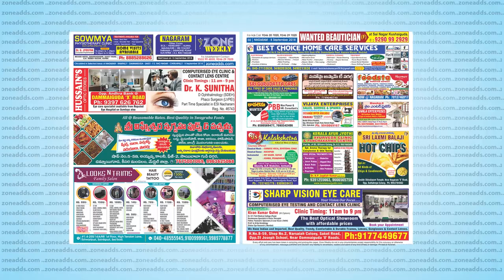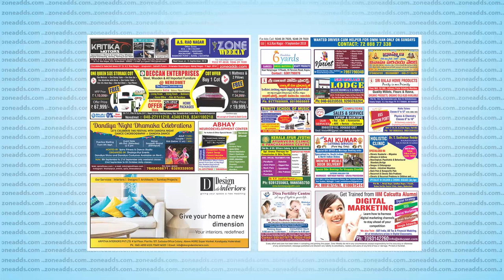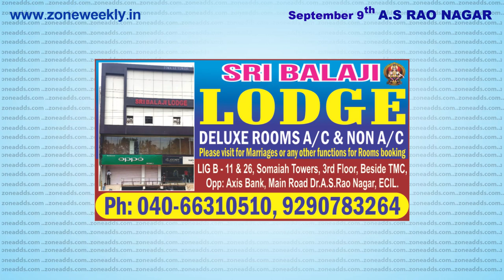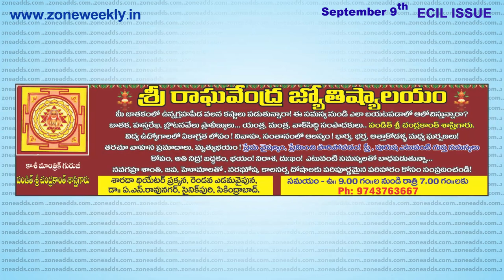Watch Zone Weekly - Local Info - 8, 9 Sep 18 Isues | zoneadds.com